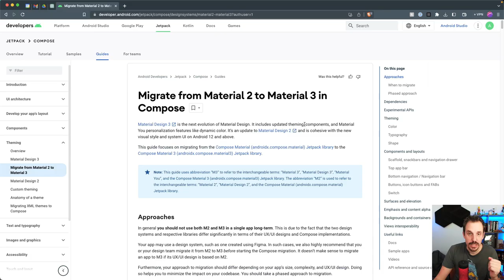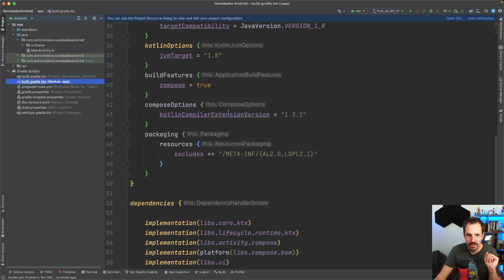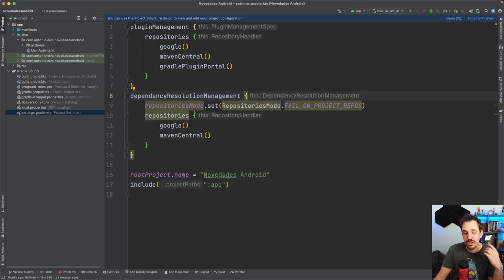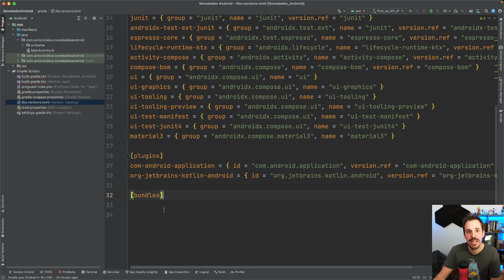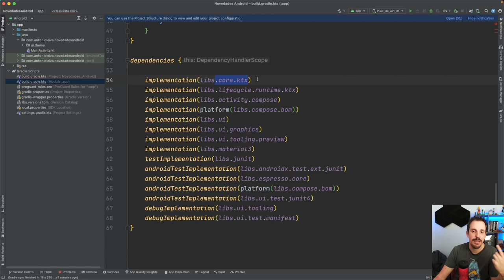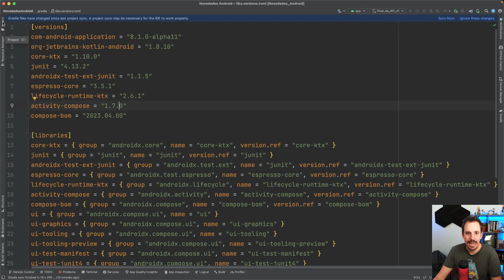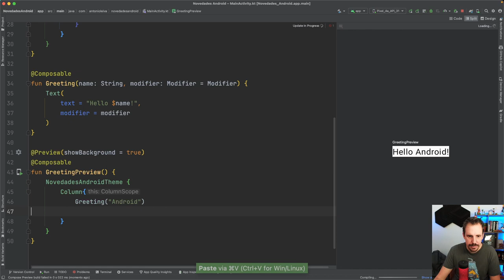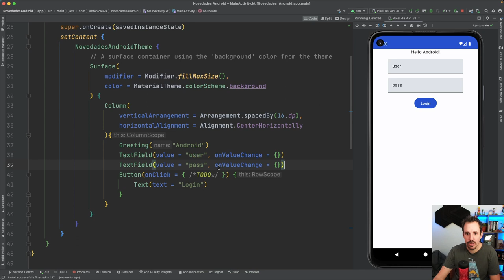5+1 NOVEDADES que cambiarán el futuro del desarrollo de las 📱 Apps Android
El mundo del desarrollo de Apps Android está en constante evolución, y es importante estar al día con las últimas tendencias y novedades para crear aplicaciones innovadoras y exitosas.

En este video, te presentamos 5+1 novedades que están a punto de cambiar el futuro del desarrollo de las Apps Android.

Si quieres estar al frente de la competencia y llevar tus Apps Android al siguiente nivel, no te puedes perder estas 5+1 novedades que están por llegar.

Índice:
00:00 Intro
01:00 Compose es el sistema de creación de interfaces por defecto
02:14 Material 3 se posiciona como opción por defecto
04:00 Uso de Kotlin Script por defecto en los ficheros de Gradle
06:55 El uso de Version Catalog para organizar las dependencias
09:28 Uso de BOM
12:07 Actualizaciones en vivo de Jetpack Compose para emuladores y dispositivos físicos

1️⃣ La situación de Kotlin en el mercado y la oportunidad de aprenderlo
2️⃣ Cómo empezar con Kotlin desde cero en pocos minutos
3️⃣ Cómo Kotlin puede hacerte mucho más productivo